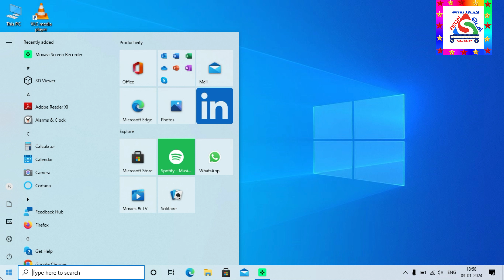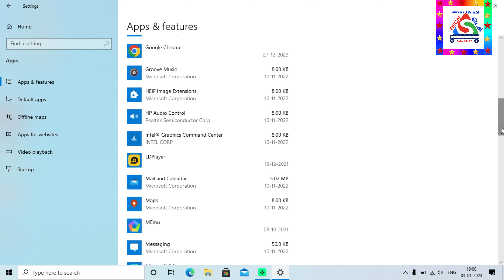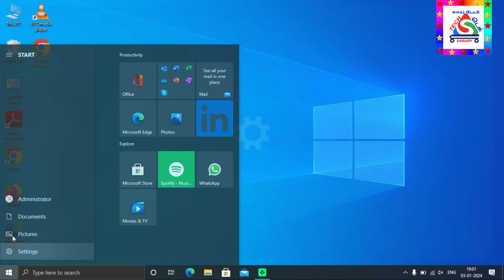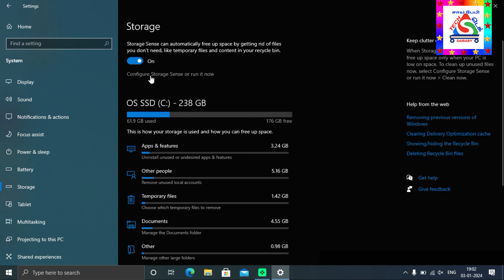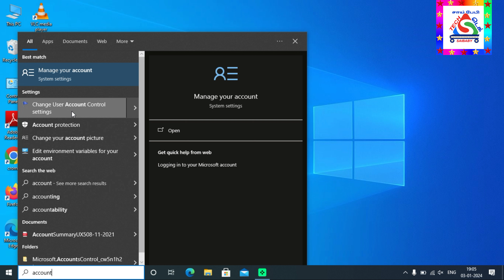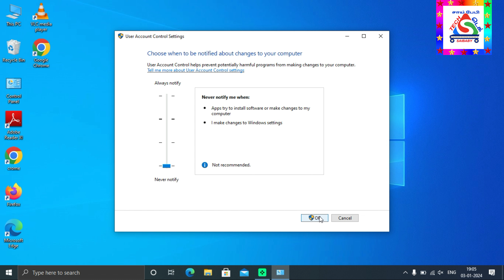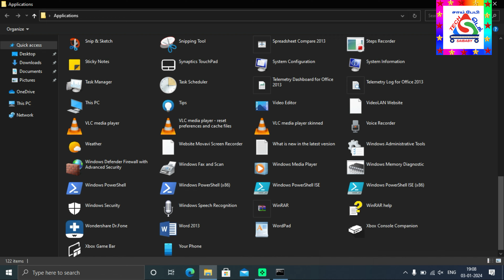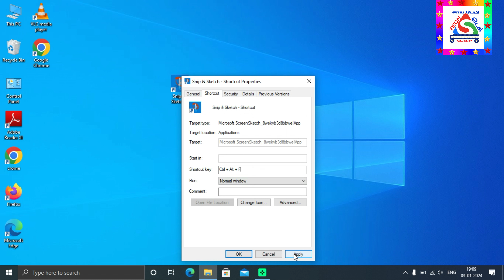windows 10 useful settings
Windows 10 Settings That Will Make Your Life Easier
How To Make Windows 10 Work For You: Customize Your Settings
4 Useful Settings In Windows 10 That You Should Know About
11 Windows 10 Settings You Should Change Right Away
Windows 10: Settings You Need To Know!
Windows 10: The Most Useful Settings You Didn't Know You Had
Windows 10: Top 5 Settings You Should Change
Useful Windows 10 Settings You Should Know About